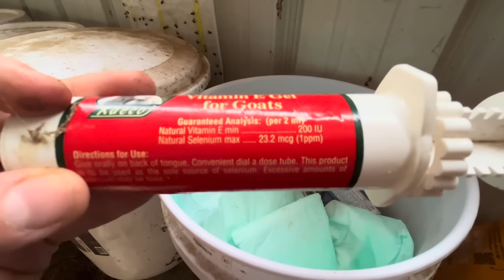Hurricanes & newborn BABY GOATS! Another President Snow & 2 Marlins 🤣 | Muffin’s combo is crazy!!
Amazon Wish List

(Not valid on discounted items nor the X9R)

If it brings you joy, it can change your life. Find your joy.

camera: iPhone 13 pro
editing: iMovie